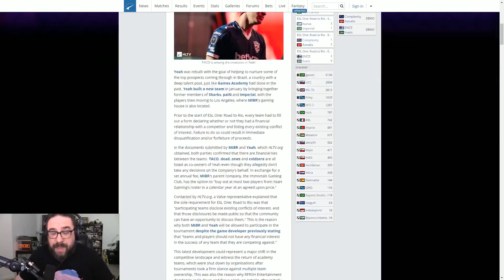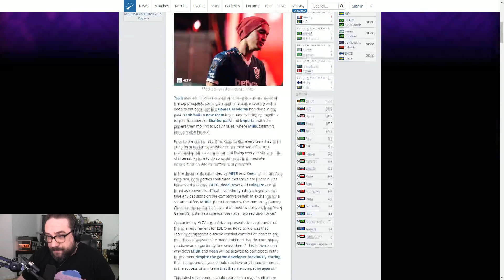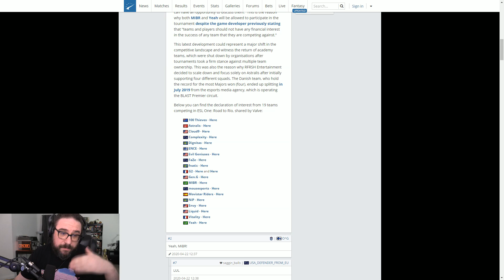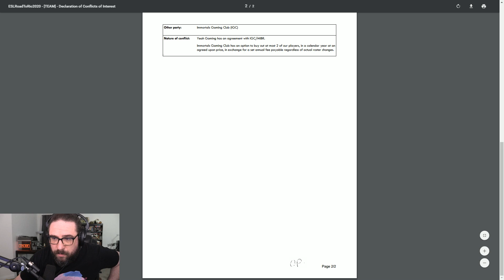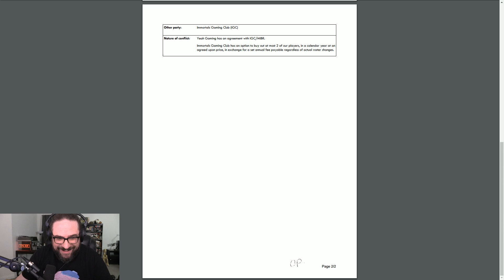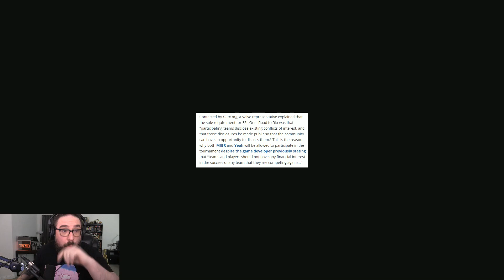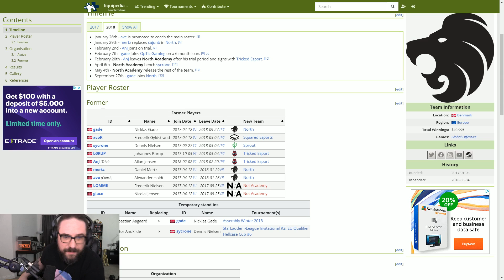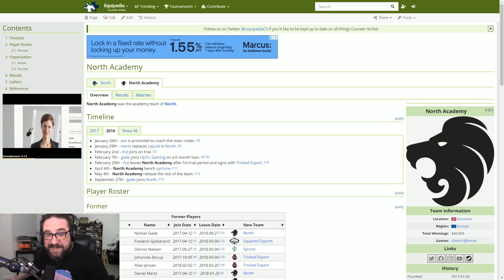MiBR Play Major Qualifier Against Team Owned By Their Players And Coach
Live stream aired April 23rd 2020